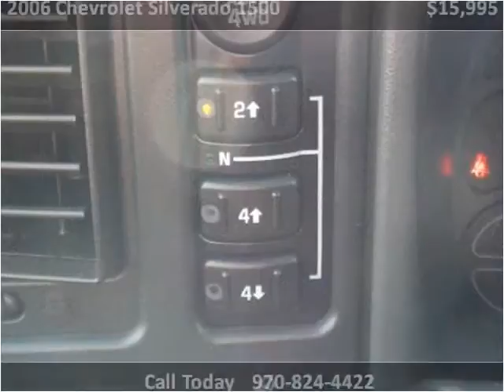2006 Chevrolet Silverado 1500 Used Cars Craig CO